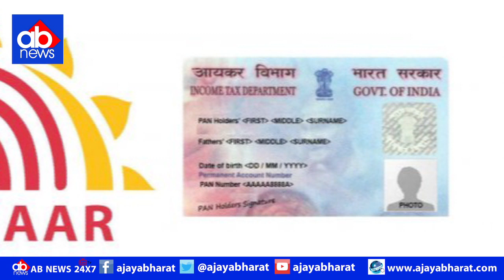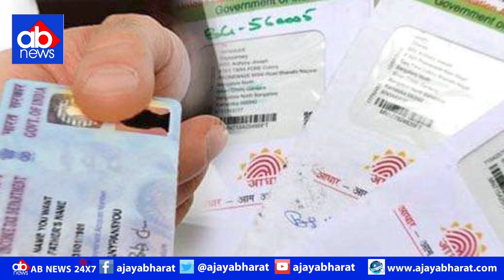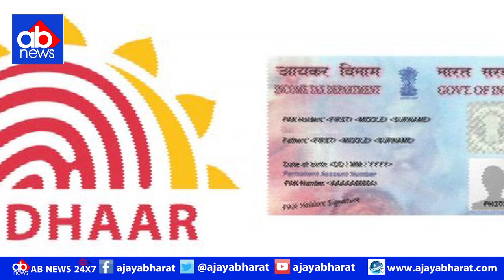New Year 2020 से पहले तैयार नहीं हुए तो ये बड़े बदलाव से होगी बड़ी परेशानी, AjayaBharat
About This Video: New Year 2020 से पहले तैयार नहीं हुए तो ये बड़े बदलाव से होगी बड़ी परेशानी, AjayaBharat |